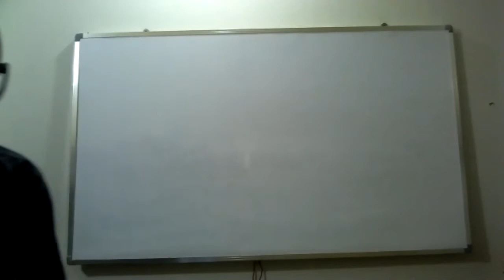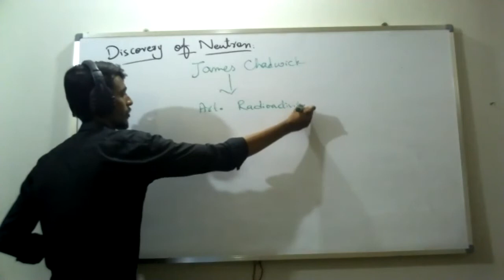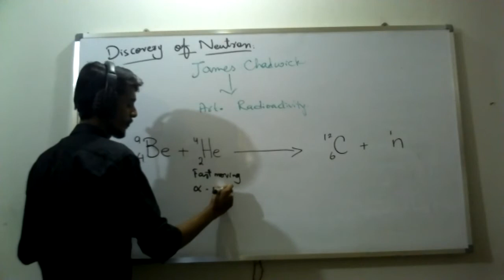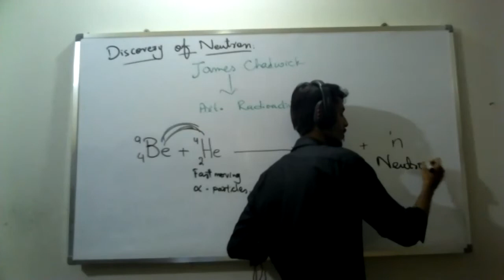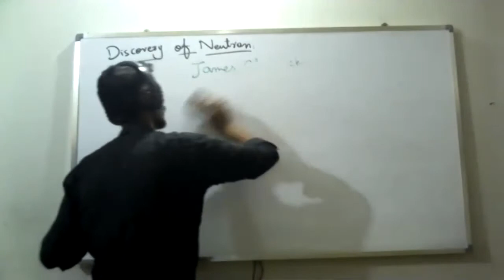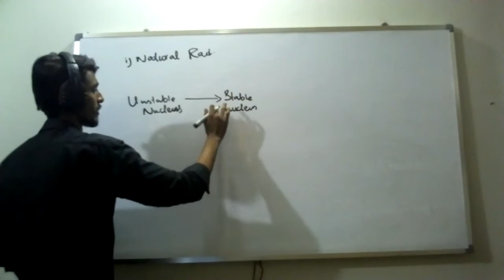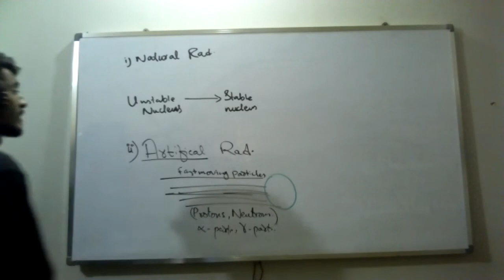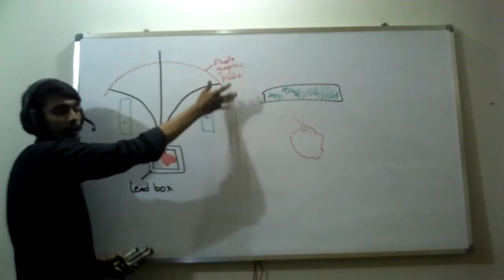XI Chapter 3 Lecture 5